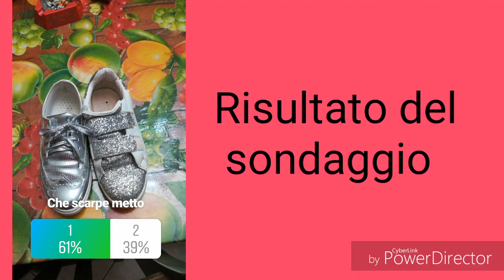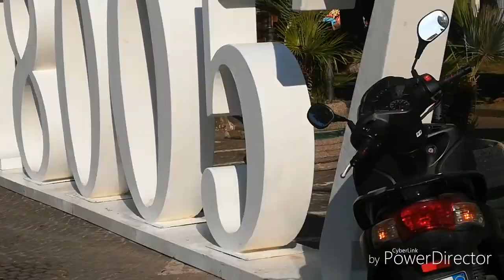Vado Al Live Di Fabrizio Moro😍❤️ Parte 1 Pre-concerto e prove. 1\3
Social
❤ORIGIN:ilariamacchia
 ❤About me ❤
❤ Age 17
❤Nome:Ilaria
❤Cognome:Ciaravola
❤Colore Preferito:Blu,Rosa e Giallo.
❤Hobby:Youtuber